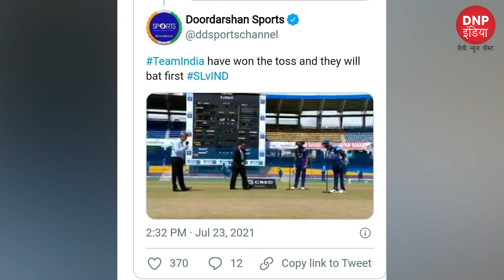Top 5 Sports Stories Of The Day।। खेल जगत से जुड़ी 5 बड़ी ख़बरें || DNP INDIA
जानिए खेल मंत्री अनुराग ठाकुर क्यों हुए बुरी तरह ट्रोल